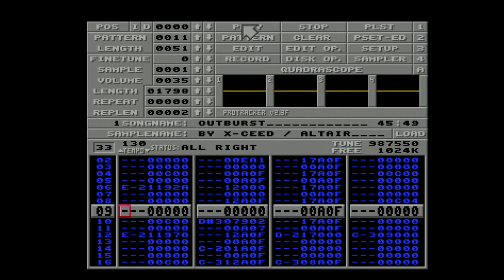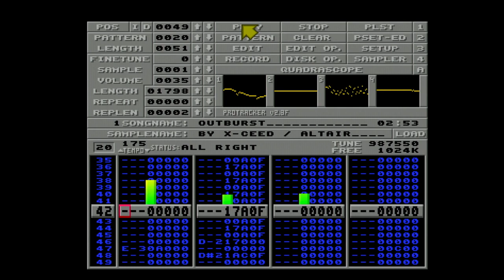"Outburst" by X-Ceed - 1st in the Xenium 2022 Tracked MSX competition (Amiga Demoscene)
"Outburst" by X-Ceed - 1st in the Xenium 2022 Tracked MSX competition, released 27 August 2022